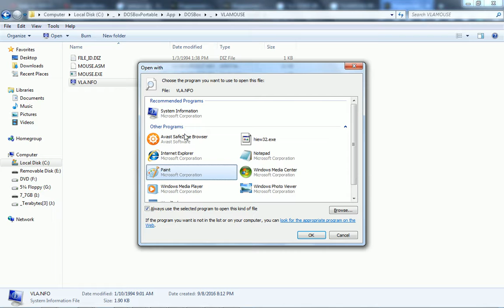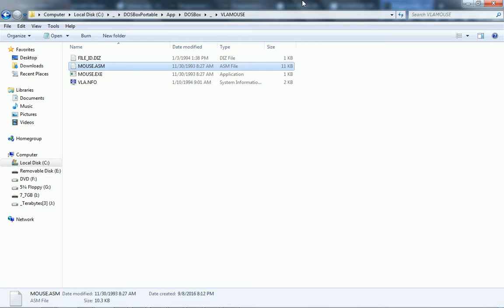Programmer's Heaven Files Preview - VLAMOUSE.ZIP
VLAMOUSE.ZIP — Asm mouse tutorial by VLA